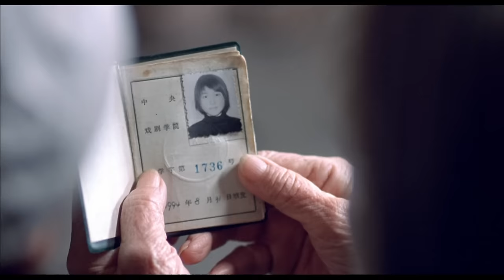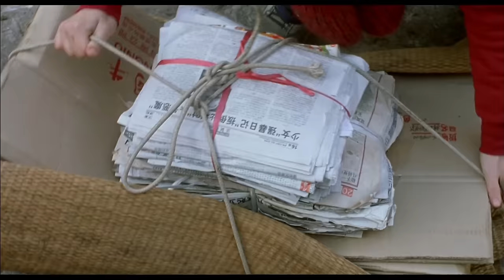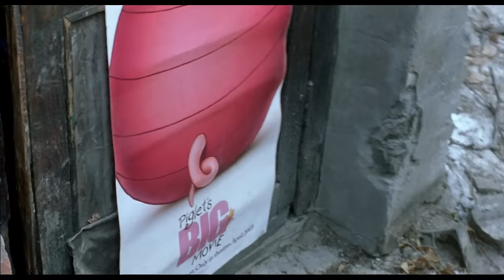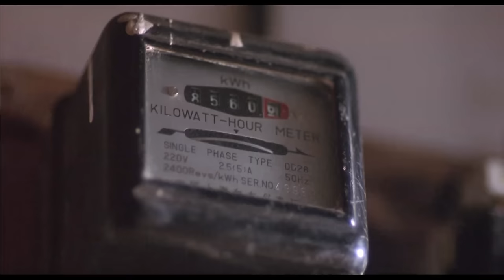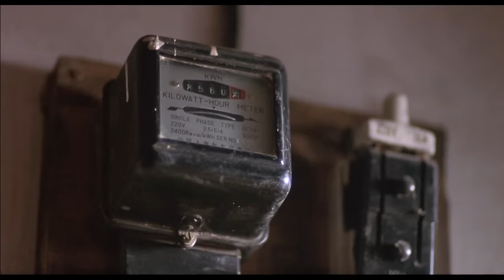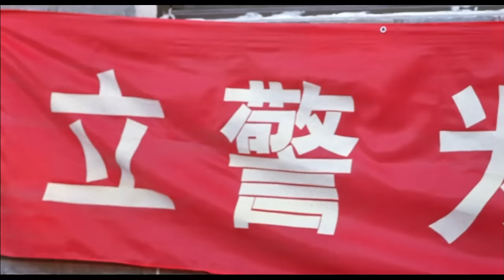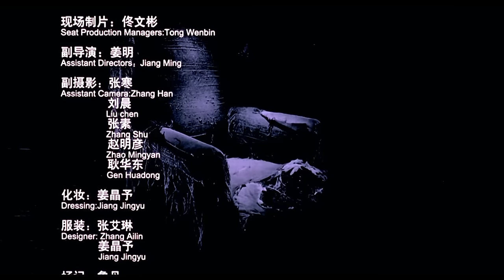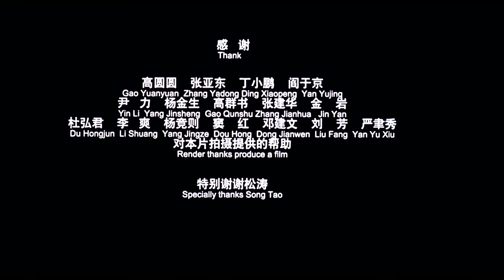《我们俩》/ You and Me 豆瓣8.7分 8个演员5个大奖 一个小四合院的悲欢四季（ 宫哲 / 金雅琴 / 张淑芳）| new movie2020 | 最新电影 2020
【内容简介】
冬天，在某个四合院孤孤单单生活的老太（金雅琴）迎来一个来北京求学的外地女孩（宫哲）。女孩想租老太离学校很近的房子，但嫌老太要价太高，老太一脸爱住不住的表情坚决不降价，女孩无奈租了下来，两人开始磕磕绊绊争吵不休的主客生活。无论是安装电话、缴纳电话费，还是点电炉、借用电冰箱，女孩都觉得老太在处处算计她，心里十分委屈，老太看她，也是一百个不顺眼。
但日久生情，两人渐渐成了彼此的依靠。日子溜过春天、夏天，老太眼见女孩生活尤其恋爱中的喜怒哀乐，她晚年的孤独因为有女孩的陪伴冲淡了不少。秋天来临，女孩找到更好的住处，要离开老太，老太的精神一下子垮了下来。